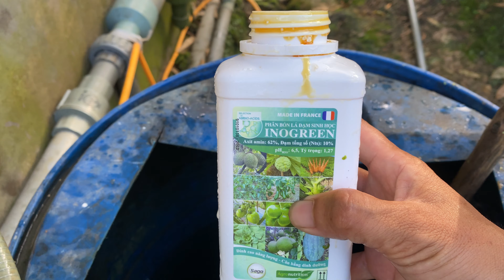Các loại thuốc ngừa sâu đục trái non sầu riêng hiệu quả